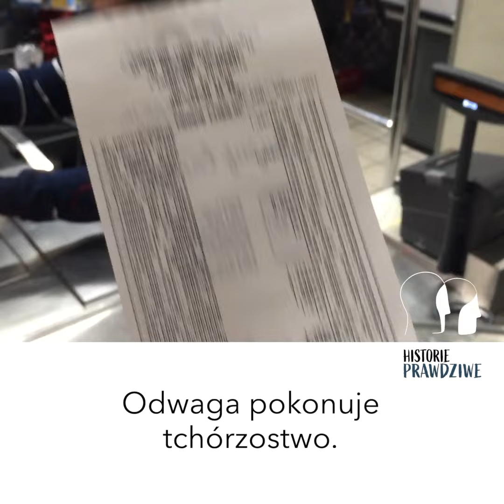Zakupy dla Barcikowskich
Dzięki zbiórce udało nam się pomóc Barcikowskim w zakupach.